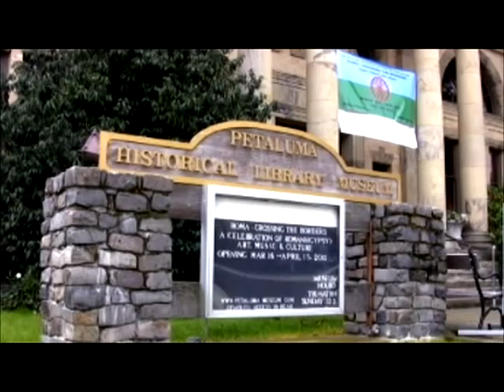ROMA: Crossing the Borders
The Gypsy image and Romani Reality.

Presented by Professor Ian Hancock.
Produced, filmed and Edited by John Merrill

Ian Hancock is not a gypsy. He is a Romani. The difference in nomenclature is so important that Hancock, a professor of English, linguistics and Asian studies at The University of Texas at Austin since 1972, has devoted most of his adult life to dispelling ignorance about the ethnic group into which he was born.

"Most people don't know that appending the name 'gypsy' to my people is both wrong and pejorative," says Hancock, the official ambassador to the United Nations and UNICEF for the world's 15 million Romanies and the only Romani to have been appointed to the U.S. Holocaust Memorial Council. "'Gypsy' is simply a shortened form of Egyptian—that's what many outsiders thought Romanies were. Using a little 'g' in 'gypsy' also compounds the problem because that indicates that as a common noun it's a lifestyle choice and not that we're an actual ethnic group.

"Most people don't even have a minimal education about Romanies. They don't know that seventy percent of the Romani population of Nazi-occupied Europe were murdered during the Holocaust. Or that we're the largest ethnic minority in Europe but have no political strength, military strength, economic strength or a territory. Or, for that matter, that there are over one million Romani Americans."